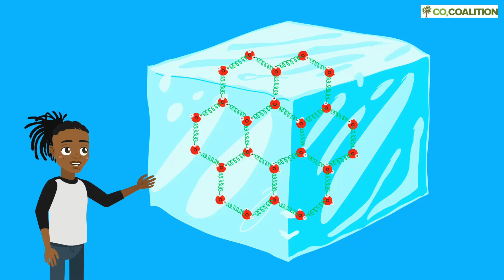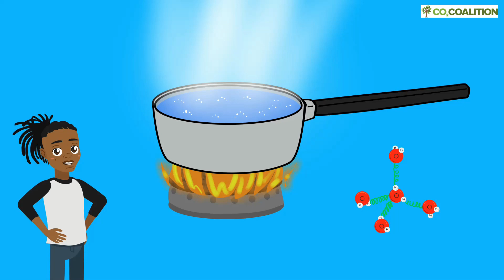The Magic Molecule - Part Two (Video 5)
Ariana recently learned in school that there is a magical molecule!  In Part Two, the classmates discuss how H2O (water) plays an important role in moving heat around the Earth and how it helps make our weather and climate livable.

Visit CO2LearningCenter.com for entertaining and engaging science books, lessons plans, and activities!